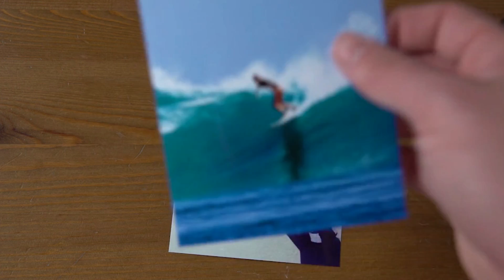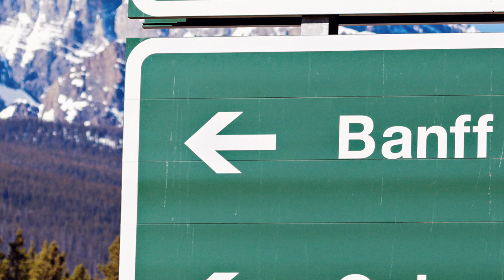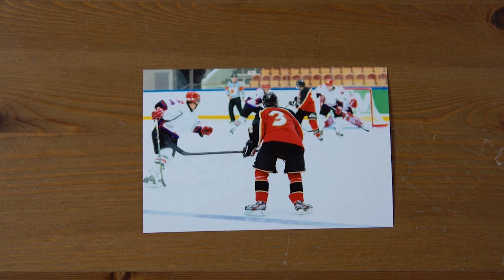Far&Wide: Episode 10 - Alberta (Winter)